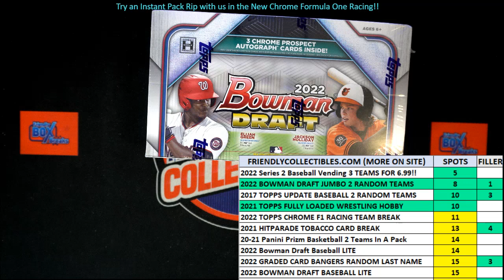2022 Bowman Draft Baseball Jumbo FILLER B 22BOWDRAFTRT226